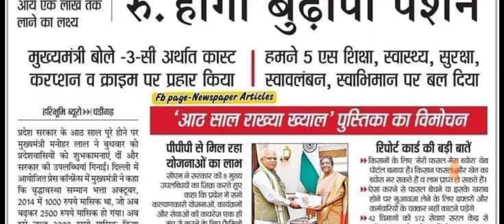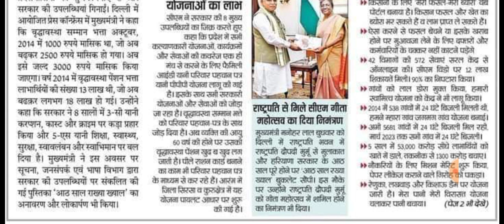बुढ़ापा पेंशन सबसे बड़ी अपडेट।। बढ़कर मिलेगी बुढ़ापा पेंशन।। दुष्यंत चौटाला लाइव ऐलान।।